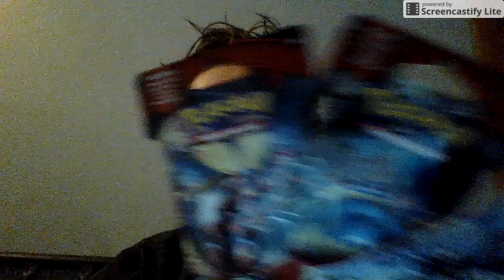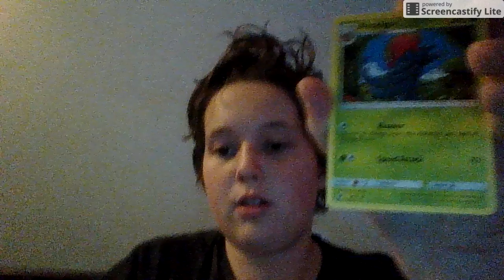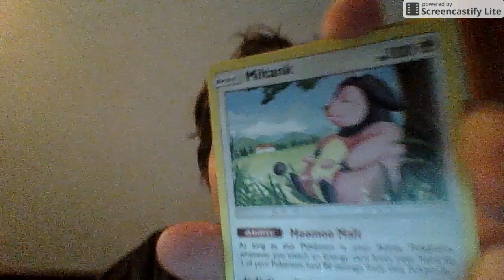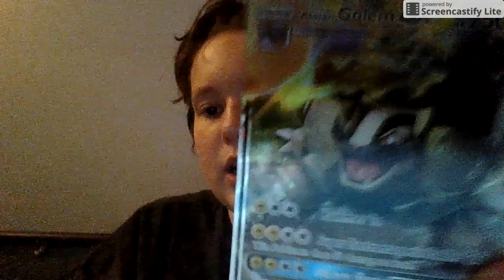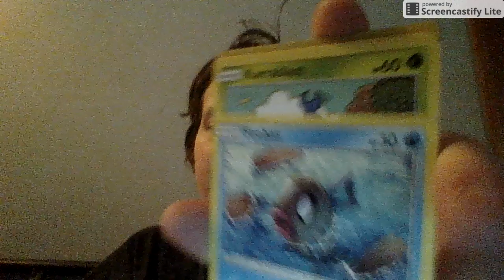Pokemon Crimson Invasion Pack Opening: GX CARD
Today we open 3 Crimson Invasion Packs and get good pulls